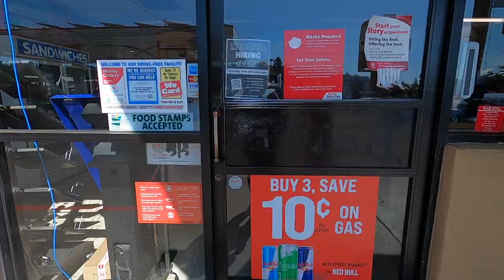TRINITY LAKE CALIFORNIA | camping on the lake 2021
Trinity Lake is one of Northern California's hidden gems. It is the perfect escape to go camping, fishing and boating. Join me as I cruise across the water, catch some bass and enjoy the shoreline.

Trinity Lake is located a bit further North than Shasta. If you are looking to camp, there are some primitive sites along the water. There is also a KOA located about 6 miles up the road from the lake. There is a boat launch center as well as areas to sign up for activities or rent kayaks/boats.

I hope you love this slice of heaven as much as I do.